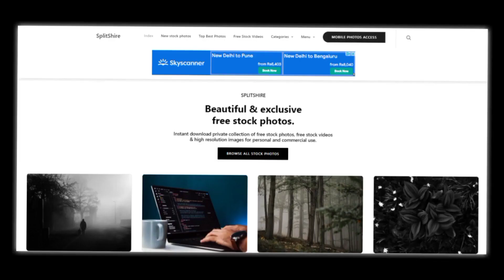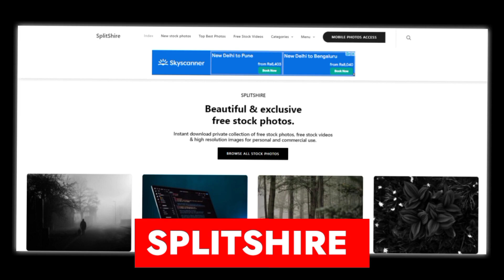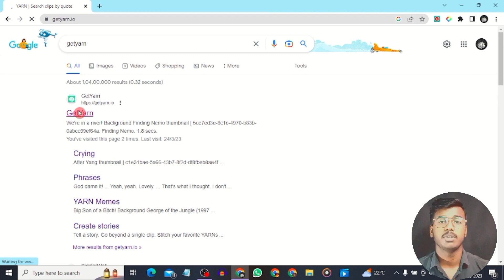Non-Copyright Video Clips for Free || Free footages for YouTube video 👈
Non-Copyright Video Clips for Free  || सभी बड़े YOUTUBERS यही से लेते है Video Clips

So in this video we will know how we can find free videoclips. And where do all the big youtubers find video clips for their videos. So in this video we will see how to find free stock videos and use them in our videos.

Poco M2 Mobile
Boya BY-M1 Pro
Tripod Stand
Black Background
Red Lighting
LED Camera Light
Background Support Kit
Keyboard and Mouse

WHO AM I:
I’m Anish, a YouTuber and blogger and also video editor. I make videos about video editing & online earning.